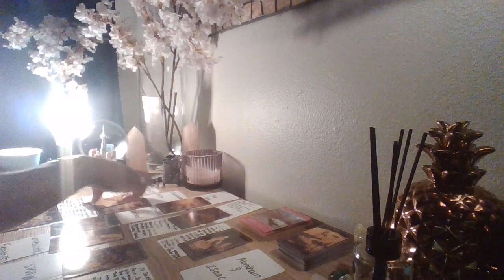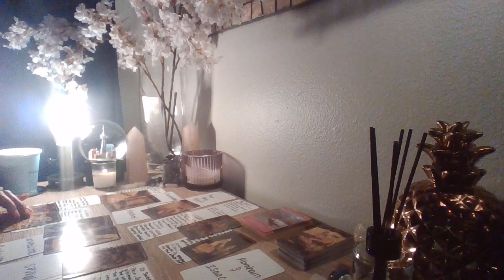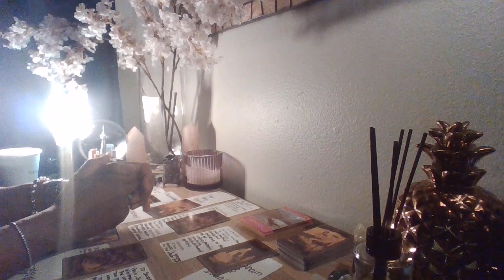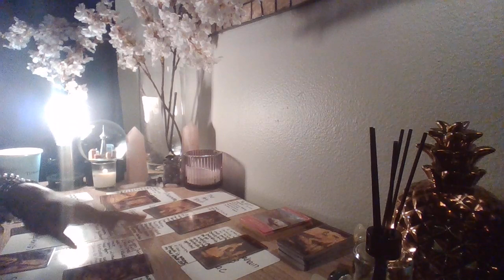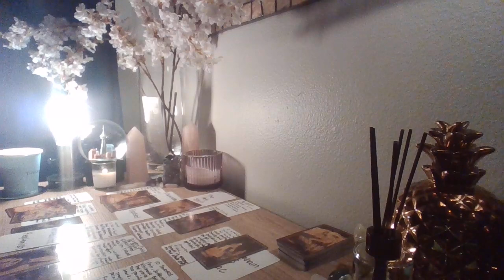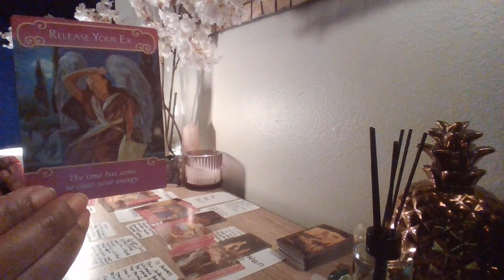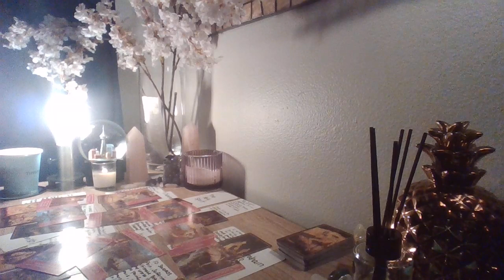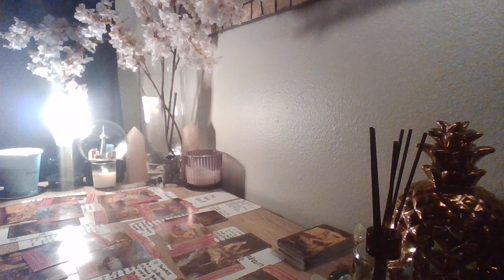❤️‍🩹🥊ULTIMATE BETRAYALS PRODUCE ULTIMATE PAIN AND SUFFERING🥵😭THEY’VE LOST EVERYTHING🪃🎯😳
Welcome Earth Angels! Thank you for visiting my channel!!🙏🏾❤️🙂

All of my readings/ messages are timeless and intuitively lead and may not resonate with everyone.